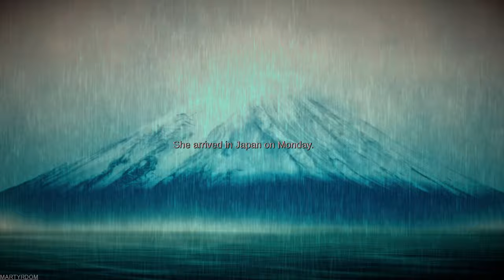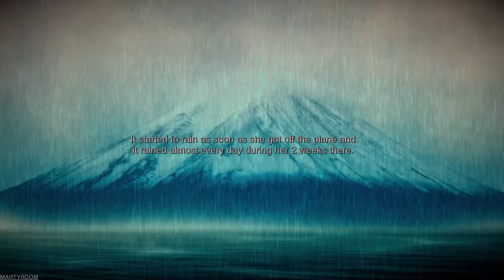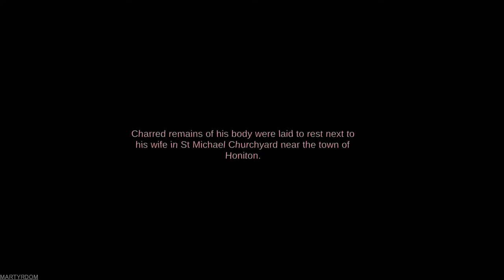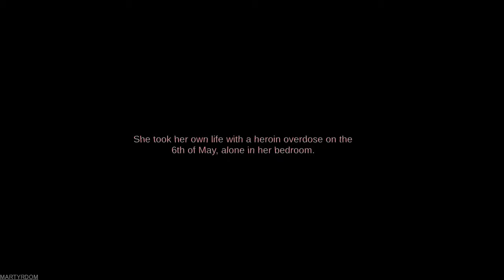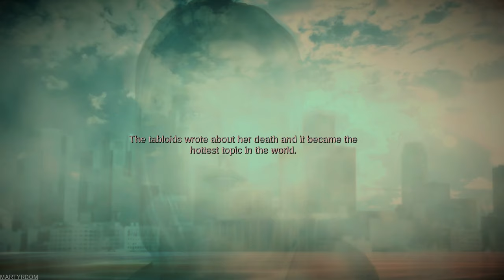Burnhouse LANE - all ENDINGS